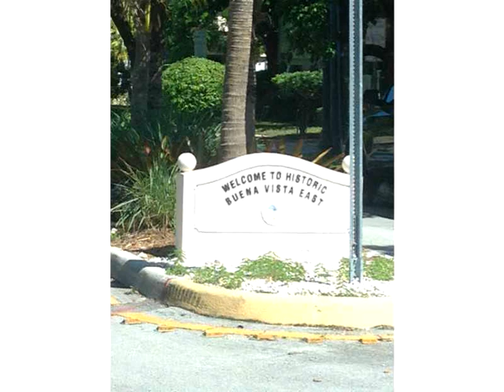37 NW 42 ST,Miami,FL 33127 Casa En Venta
Excelente ubicaciÓn!!! pasos para el diseÑo de distrito. 2/1 + den, ademÁs de un desprendimiento de 1/1 studio. de 7.200 metros cuadrados.ft mucho. ca central. plomerÍa, elÉctrico y calentador de agua (8 aÑos), calzada pavimentada, de techo (5 aÑos). a una cuadra de la gama alta de boutiques, restaurantes, alcalde de carreteras. prÓximo al centro de la ciudad y de wynwood.